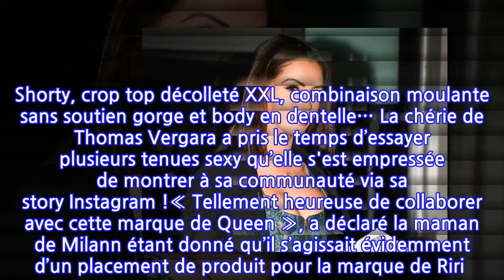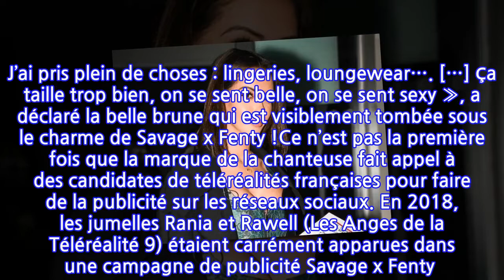Nabilla : gros tétons en vue… et Rihanna n’y est pas pour rien !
La température est montée d’un cran sur Instagram ce mercredi 1er décembre 2021 ! La raison ? La belle Nabilla Vergara a posté plusieurs vidéos d’elle alors qu’elle était vêtue de différents ensembles signés Savage x Fenty, la célèbre marque de sous-vêtement de Rihanna ! Shorty, crop top décolleté XXL, combinaison moulante sans soutien gorge et body en dentelle… La chérie de Thomas Vergara a pris le temps d’essayer plusieurs tenues sexy qu’elle s'est empressée de montrer à sa communauté via sa story Instagram !« Tellement heureuse de collaborer avec cette marque de Queen », a déclaré la maman de Milann étant donné qu’il s’agissait évidemment d’un placement de produit pour la marque de Riri ! « Ça faisait tellement longtemps que j’avais envie d’essayer ! J’ai pris plein de choses : lingeries, loungewear…. […] Ça taille trop bien, on se sent belle, on se sent sexy », a déclaré la belle brune qui est visiblement tombée sous le charme de Savage x Fenty !Ce n’est pas la première fois que la marque de la chanteuse fait appel à des candidates de téléréalités françaises pour faire de la publicité sur les réseaux sociaux. En 2018, les jumelles Rania et Rawell (Les Anges de la Téléréalité 9) étaient carrément apparues dans une campagne de publicité Savage x Fenty ! « On voulait dire MERCI à Fenty Beauty ? C’est vrai que pour certains ce n’est qu’une fraction de seconde d’apparition, mais si on recule et qu’on regarde notre départ alors oui, on sait ce que veut dire être fière de soi », avait déclaré Rania sur ses réseaux sociaux, reconnaissante d’avoir pu travailler avec une telle enseigne !La rédaction